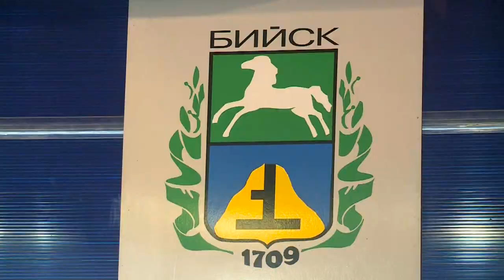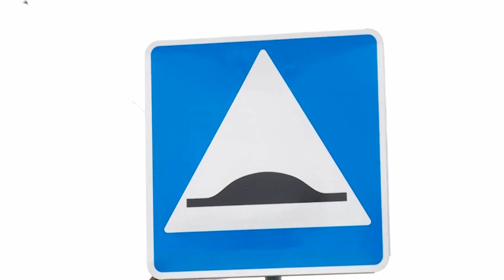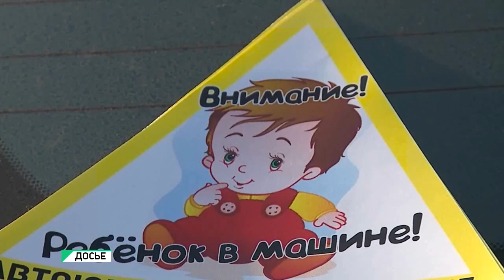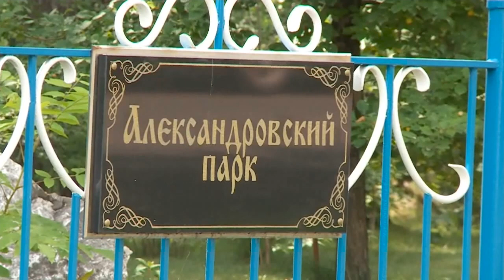"Будни" (новости, 14.07.17г., Бийское телевидение)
Анонс выпуска:

Вроде есть, а вроде и нет. Почему многие люди опаздывают на работу? И довольны ли горожане работой общественного транспорта?
Четвёртый за неполных три месяца. В Бийске вновь сменился исполняющий обязанности главы администрации.
Больше 10 объектов за один год. В Александровском парке освятили новые постройки культурно-православного центра.